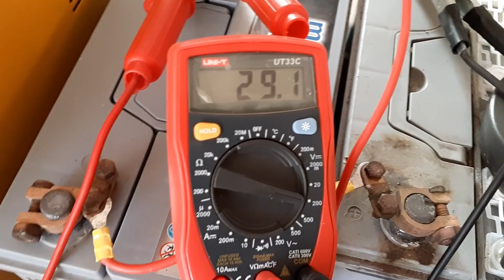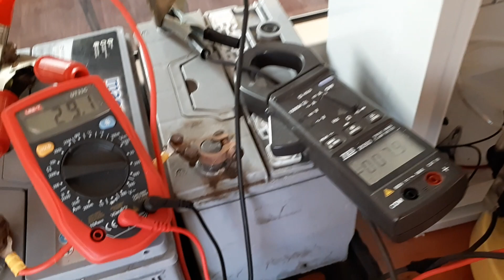PURE HYDROGEN SEPERATOR CELL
H2 TECH PURE HYDROGEN FUEL SAVING SYSTEMS
What is PURE HYDROGEN ?
Pure Hydrogen systems.